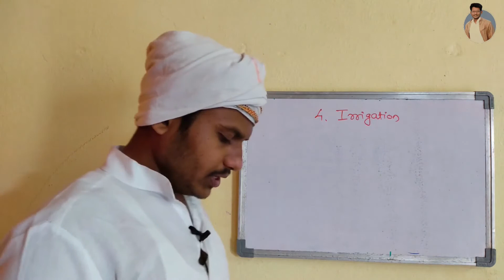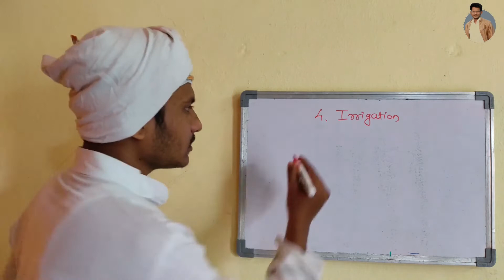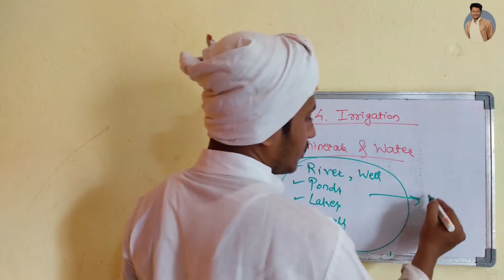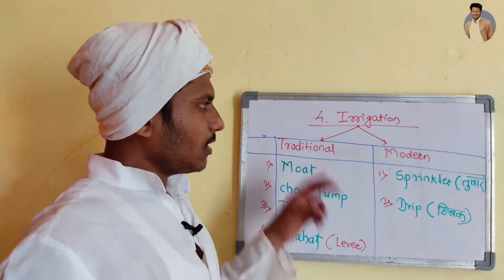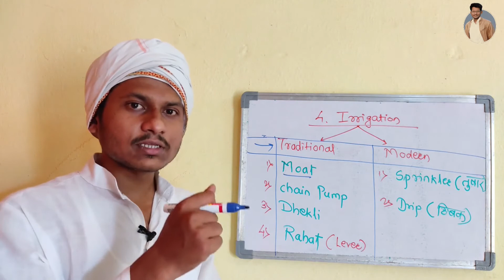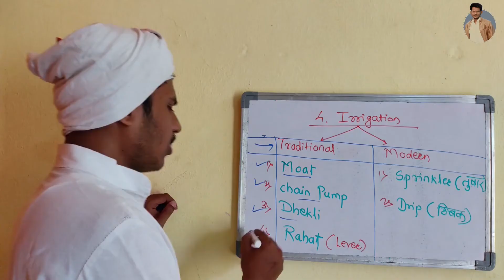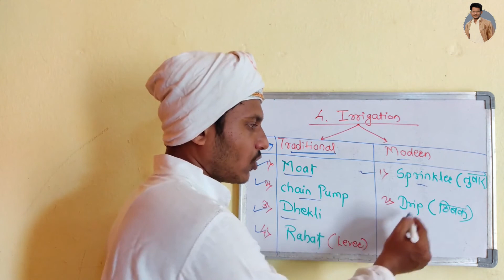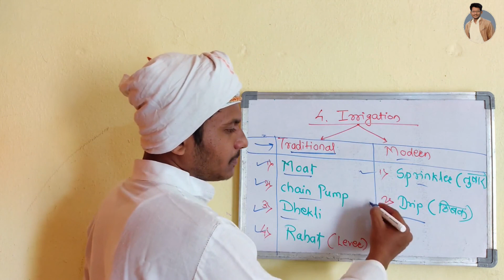4. Irrigation ( सिंचाई ) || Crop production & management || Class 8 || Chapter 1 || NCERT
The character played by the name "Daji" who himself is a farmer teaches students the procedure of farming in a child-friendly manner with the help of pictures and videos.

This first chapter is divided into 9 short videos for a better understanding of the chapter.

This is the 6th video that shows the methods by which a farmer can provide water for his / her crops.

Bachho, write in the comment box for any queries. Daji is always there to help you.